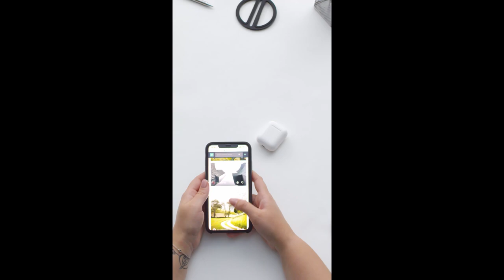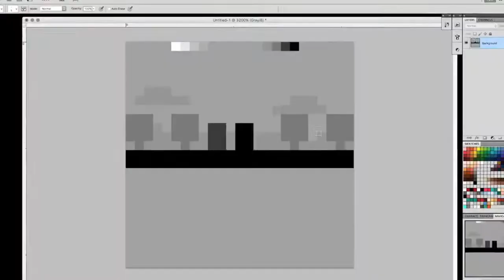Programa Cultura Digital - Centro Interactivo de los Conocimientos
La cultura digital son las costumbres que tenemos en el universo en línea que nos rodea, es la forma en la que escuchamos música, conversamos con amigos, viralizamos contenido en redes o creamos memes. Es el lugar donde creamos nuestra propia identidad, compartimos lo que nos gusta y nos conectamos con personas de todas partes.

Ser parte de la cultura digital también incluye aprender a manejarnos en línea, debemos ser capaces de distinguir la información verdadera de la falsa y proteger nuestra privacidad, mientras compartimos nuestra vida digital. También implica ser conscientes de que no todas las personas tienen el mismo acceso a la tecnología, lo que implica que existan diferencias injustas que generan y amplían la pobreza y la desigualdad.

Por todo ello, el programa de Cultura Digital, del Centro Interactivo de los Conocimientos, tiene entre sus objetivos, contribuir a la formación de ciudadanos digitales integrales, que estén en conocimiento de sus derechos y sus deberes en la sociedad digital, implementando una agenda basada en la formación, investigación y conservación de prácticas y productos digitales. Ofreciendo a las comunidades una experiencia que fomente la comprensión, aprecio y participación activa en la cultura digital.

El principal desafío del programa es la creación del Museo Interactivo de Artes Audiovisuales, MIAAU, un museo digital desde el que se reflexionará sobre las formas de exhibir el patrimonio en línea o la sostenibilidad y conservación del arte digital, siendo un espacio para la innovación y la experimentación, apoyando a los artistas emergentes y fomentando la exploración de nuevas ideas y enfoques en el arte digital.

En definitiva, la cultura digital define nuestra época, somos los creadores de nuestro propio mundo, lleno de tendencias, conversaciones y formas únicas de expresarnos. Es un viaje que evoluciona con la tecnología y nos mantiene conectados con lo que está pasando. Y es nuestra responsabilidad como ciudadanos digitales hacer de ese mundo un espacio diverso, democrático y seguro.